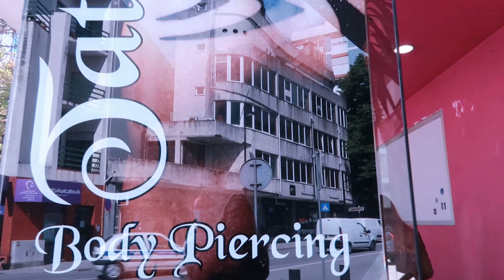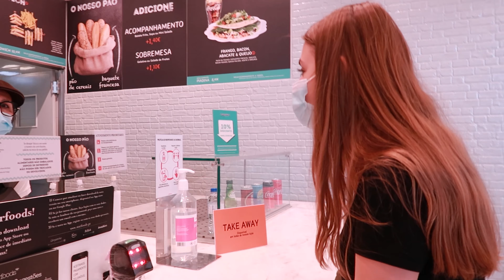Prečo si nedať tetovanie v Portugalsku? I Vila Real I Nákupy I Vlog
Konečne som sa dostala ku strihaniu tohto videa. Nákupy v meste Vila Real. Vila Real je malé mesto neďaleko Porta. Nie je tam tak veľké obchodné centrum, iba pár obchodov. No mi sme si prišli nakúpiť iba, nutné veci čo sme potrebovali. Napríklad na plánovanú turistku.
Taktiež sme sa rozhodli spraviť si spoločné tetovanie, ak by sme našli tetovacie štúdio, čo sa nám aj podarilo.
-- Video je natáčané koncom Apríla preto mám ešte zimnejšiu bundu :D